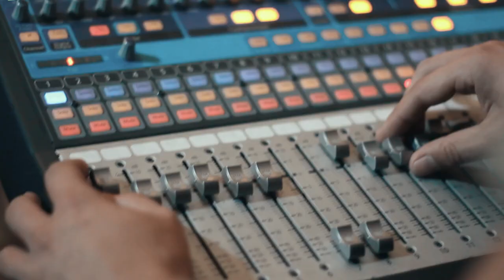Парвиз Назаров|Бахром Гафури|Гулмамад Назаров-"История одного выступления"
Большое спасибо киностудии Таджикфильм,творческой базе Далера Назарова и лично Пулоду Пулодову,за предоставленные условия и помощь в проведении репетиций, в предверии большого концерта в г.Душанбе,в рамках тура
Благодарю нашего брата Yodgor Yodo за помощь,в поисках барабанов.Отдельное спасибо сессионным музыкантам,Икболу Завкибекову-Акустик.гитара,бузуки|Зарифу Пулодову-Перкуссия|Ядиде Ильяеву-Саксофон,дудочка,
за участие в мероприятии.
Видео оператор- Ниссо Назарова.
Саунд продакшн,монтаж видео-парвизназаров
Музыканты и участники:
Бауржан Ашигалиев - Гитара, бэк вокал.
Наиль Галиев - Барабаны, бэк вокал.
Алекс Шевелёв - Бас гитара, бэк вокал.
БахромГафури - Вокал
Гулмамад Назаров - Вокал
ParvizNazarov - Вокал, перкуссия
Стас Плисс - Звукоинженер.
АлияЕсенова - Продюсер.
Юрий Якуба - Директор концертного тура.
Муним Оламов - Официальный представитель тура в Таджикистане.